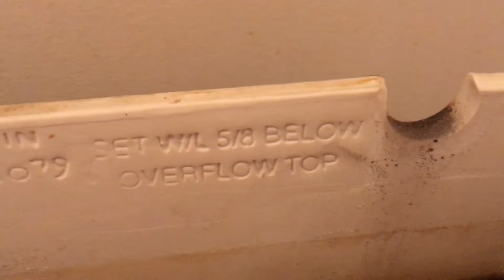VERY RARE: 2000s American Standard Canadian Plebe Toilet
We all heard of a Canadian Cadet, but what about American Standard’s Canadian take on the Plebe? This one has an interesting tank in it. I’ve always wanted a Canadian Cadet, and now I want a Canadian Plebe and a Canadian Cadet. This was filmed yesterday at a garden centre in my dad’s town somewhere in B.C. He was picking up wood pellets for our pellet stove. I quite like this toilet. It’s certainly above average. Rating: 10/10. Special thanks to my dad for letting me use his cellphone to film this amazing toilet.